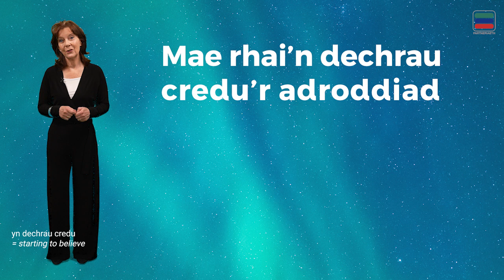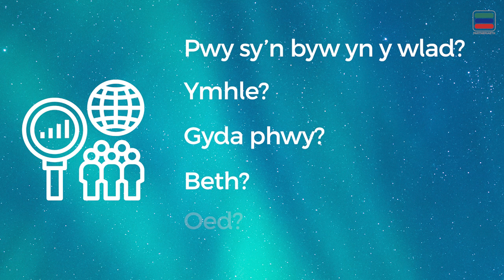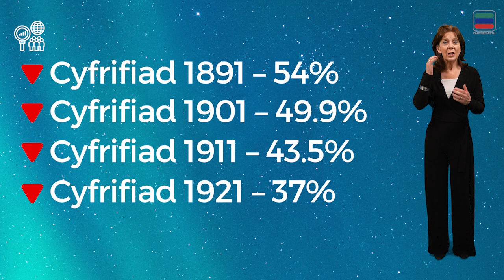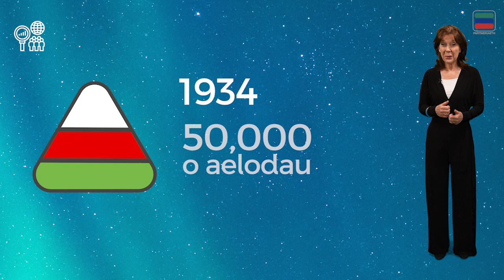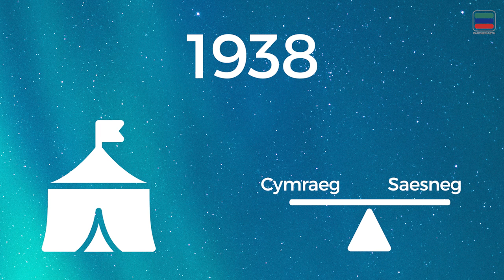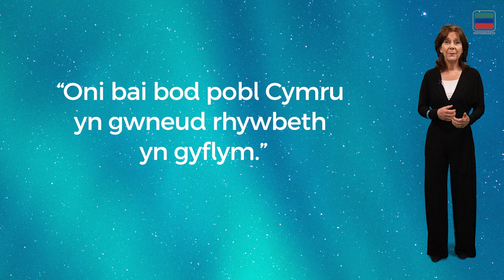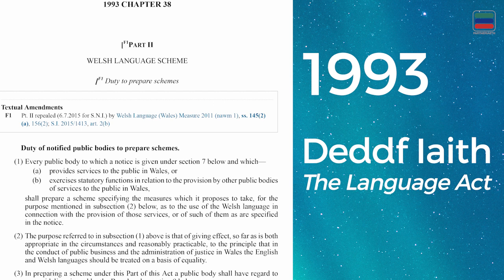Hanes Yr Iaith (dysgwyr) Rhan 5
Dewch i olrhain hanes Cymru gyda Mererid Hopwood.

Come trace the history of Wales with Mererid Hopwood.